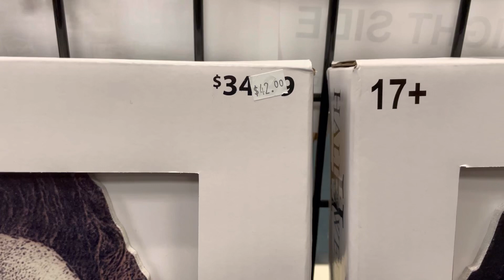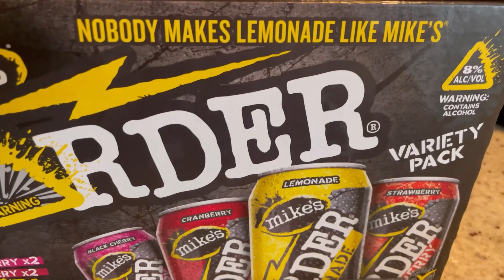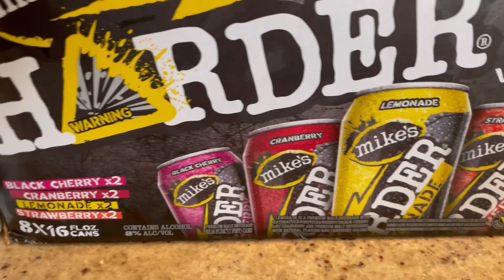Mike’s HARDER Variety Pack Review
Today is ALL about the Boos... first we check out this year's offerings at Halloween City and Party City and then my (fan favorite - or should I say "Fran Favorite"... lol) sister and I review the Mike's HARDER Variety Pack. With flavors like Lemonade, Cranberry, Black Cherry and Strawberry how bad can they be? But with an 8% alcohol content they're off to a great start lol!